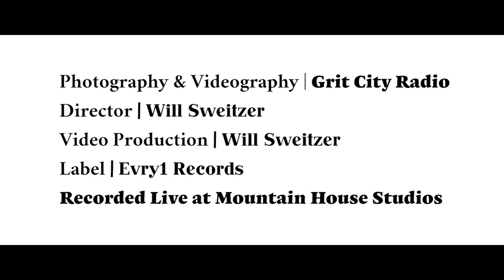Enuft | Triggerfish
Tacoma Band Enuft debut their first video with the Premiere Episode of Grit City Radio.

Radio on Your TV